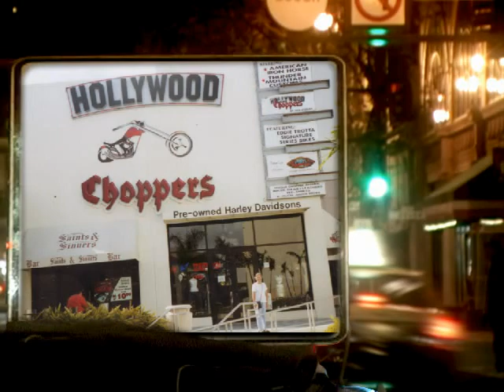Pretty Thing HOLLYWOOD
a Kansas cowboy ends up in L.A. California from the wheat fields of the Midwest and  finds love and passion in Hollywood  L.A. California. Its across the great divide and high plains and the heartland of America for this rodeo man into the HollyWood hills and the life of glamor as two different worlds find love.Can he fit in with the fast lane and hot glitter nights and can she love the wide open range and down on the ranch and a desperado man from the PBR rodeo circuit who loves the thrill and danger of a bull ride. Will love win out in the end or will the two different worlds collide..from the Jesse James album by' Larry Joe Cashen.This song is for review or' recording from Houston Valley Music...don't forget to view in full screen...hoping to get this one in a movie.